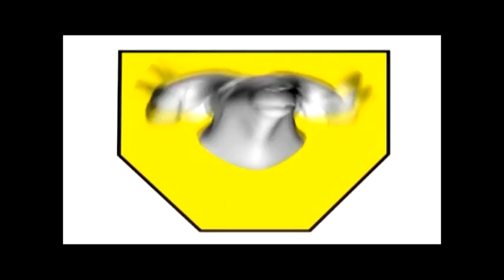VB 750 D Papier / VB 750 D paper